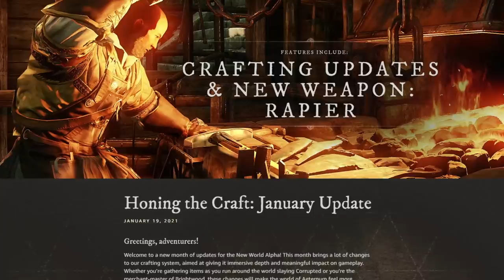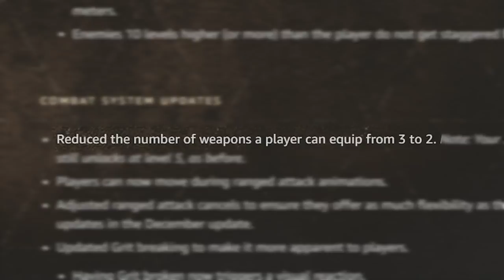Even More HUGE New World Changes! (Combat, Crafting, Questing & More)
Amazon continues to make some pretty sweeping changes to New World in response to player feedback. I'm really liking what I see. Let's jump into it. Thanks to Tree of Life: Odria for sponsoring today's video, check it out

New World is an upcoming open world MMORPG with a focus on action combat, social interaction and territory control.

My gear:
Computer (use code FORCE for free 500GB SSD with purchase of any system)